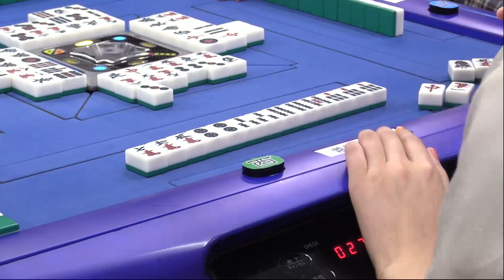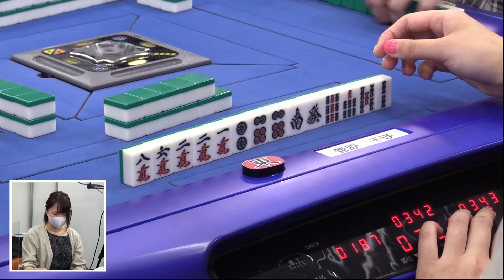【麻雀】第18期プロクイーン ベスト８A卓３回戦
古谷知美vs菅原千瑛vs佐月麻理子(協会)vs藤井すみれ
実況：日吉辰哉
解説：勝又健志
ルール：WRCルール
システム：半荘４回戦を行い上位２名が決勝戦へ進出

【プロクイーン決定戦とは】
2003年に設立された所属プロ団体を問わない女子プロNo.1を決定するタイトル戦
準々決勝からはトーナメント戦となり、準決勝の各卓上位２名と前年度の優勝者の５名による決定戦を行う
詳しくはこちらから↓